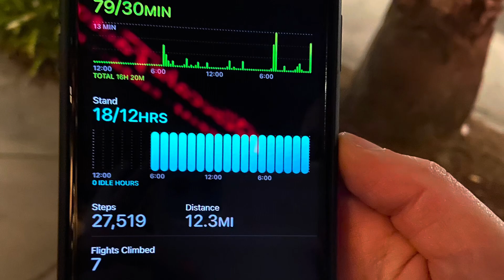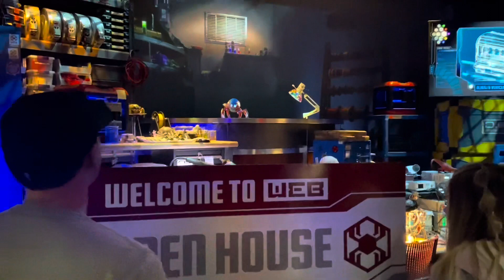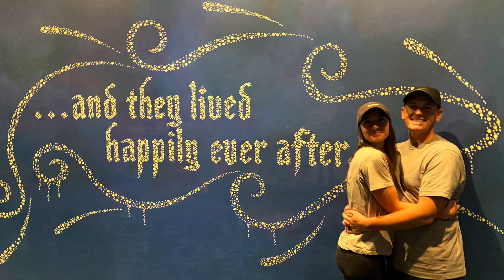Norman Disneyland May 2022